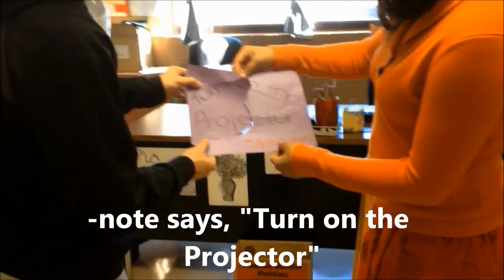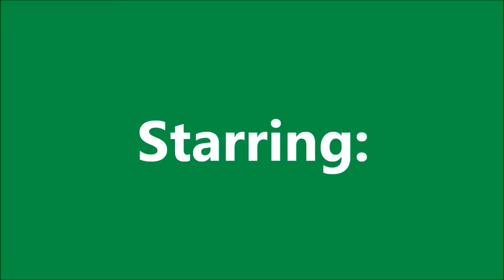Thomas Sumter Academy-Scooby Doo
Scooby Doo and the Case of the Missing Teacher

-This is one of Spanish III's group video projects for the 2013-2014 year. My group and I worked extremely hard on this video, and we hope y'all like it!

-The volume may be very low at certain points